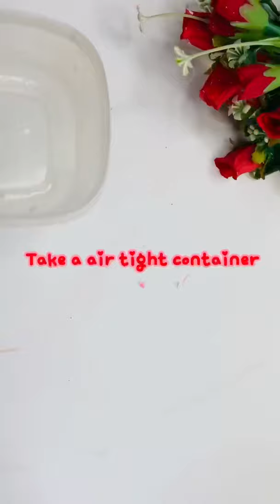How to make Sculpture Paste? / Sculpture Painting Paste